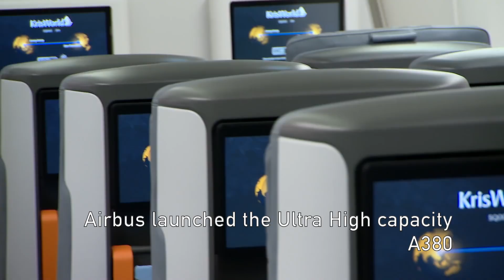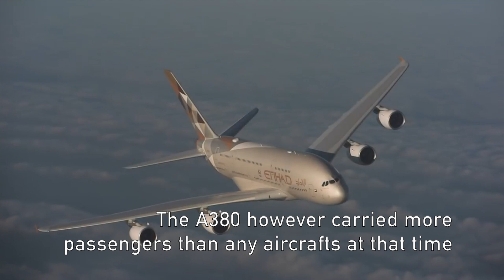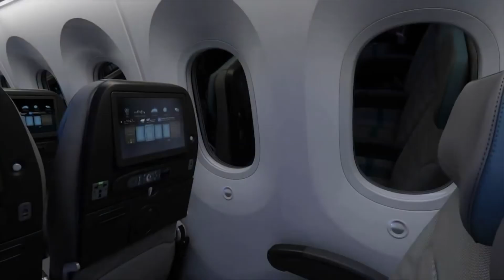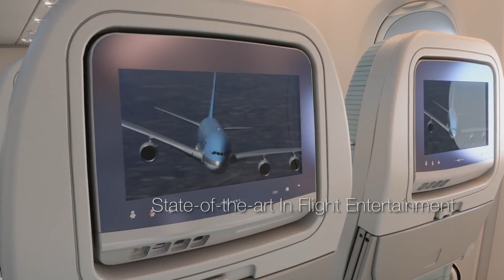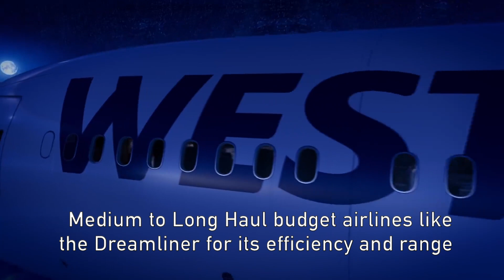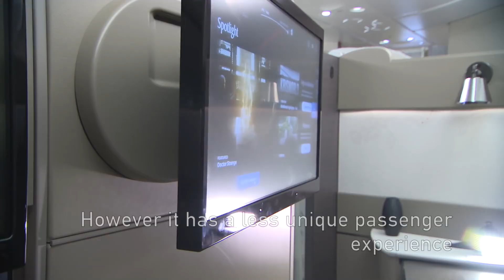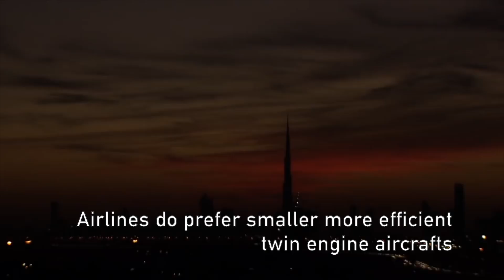Airbus A380 vs Boeing 787: Hub and Spoke vs Point to Point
This video is about the Airbus A380 vs Boeing 787. However I will be comparing Hub and Spoke vs Point to Point that these two aircraft from Airbus and Boeing are built for. In the early 2000s, each company showcased their vision for the future of Air Travel. Airbus believed in  the Hub and Spoke model where large aircraft moving large amounts of people from large airports and smaller aircrafts eventually bringing people to their final destinations at smaller airports. Boeing believed in the point to point model where new fuel efficeint long range aircraft will take people to theri final destination. But, which company was right? Watch this epic comparison till the end to find out.